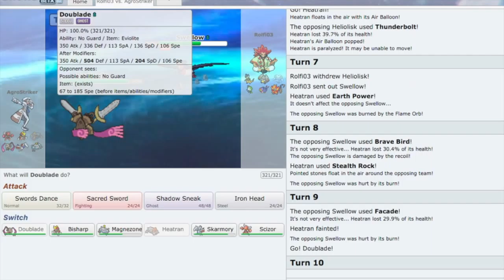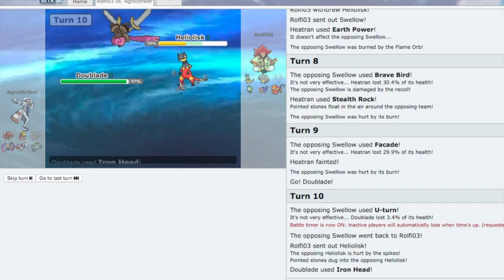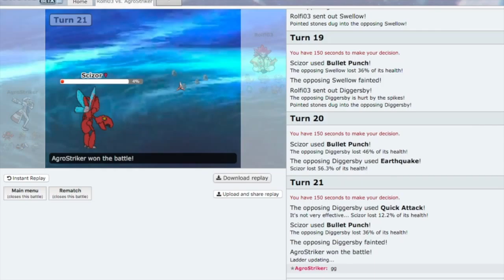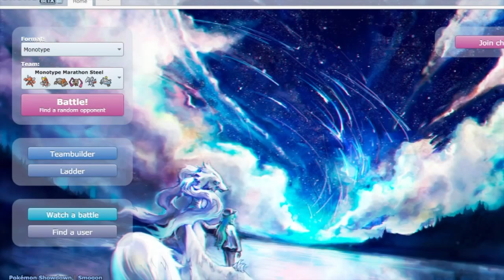Monotype Marathon (Part 1) Bring on the Heavy Metal